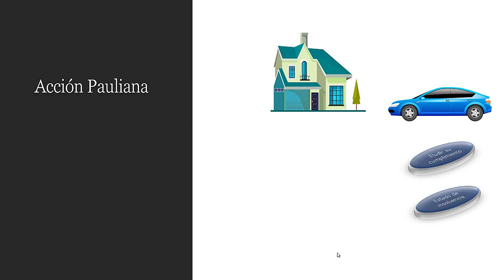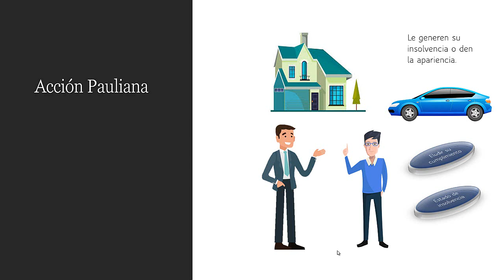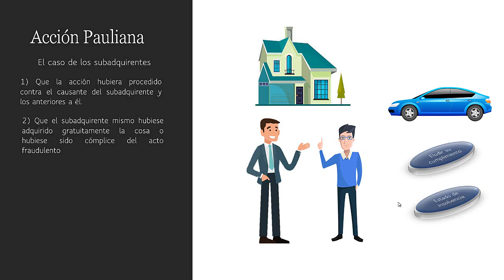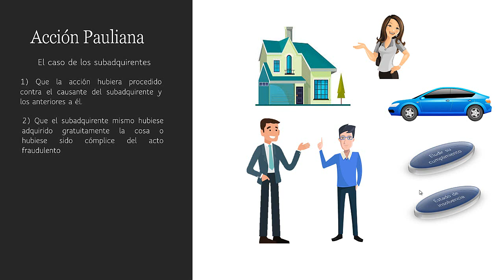Acción Pauliana. Requisitos y contra quiénes procede.